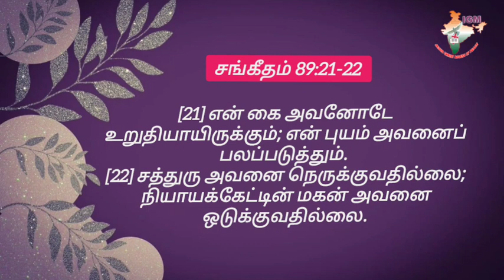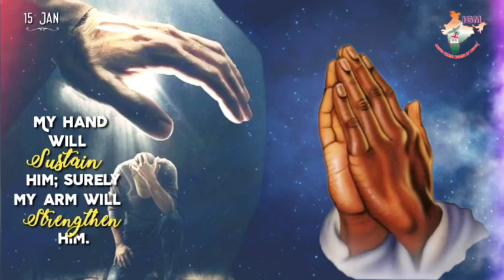*15January2024*AathmigaThean(Honey for soul)🌿